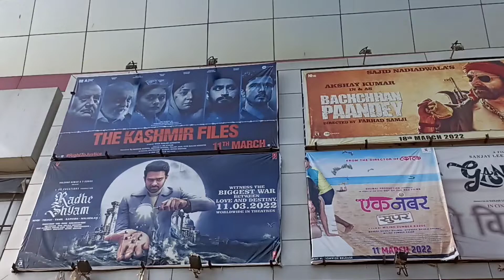Maxus Cinema Sakinaka